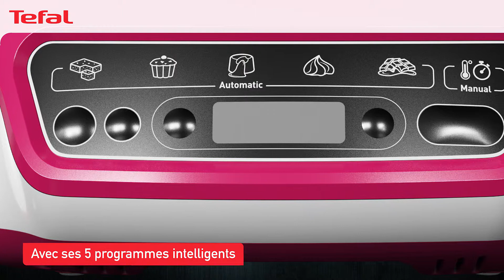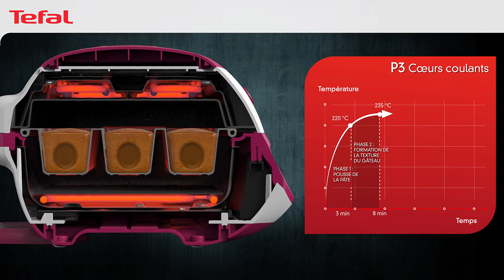Cake Factory - Cooking Process (FR)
Cake Factory - Mes gâteaux parfaitement réussis quand je veux, comme je veux.
Ne plus se soucier plus de la température, de vérifier la cuisson ou de tourner vos gâteaux pour une cuisson homogène. Obtenir des résultats parfaits n'a jamais été aussi simple.